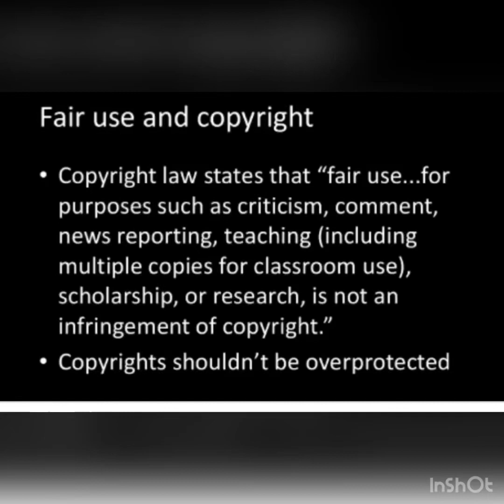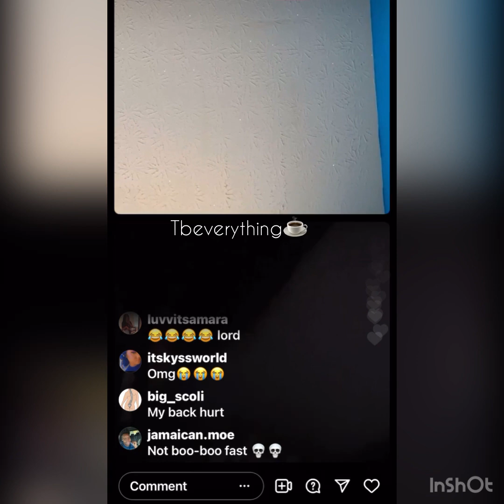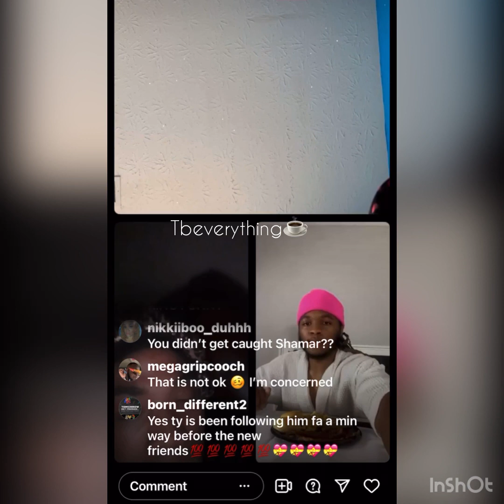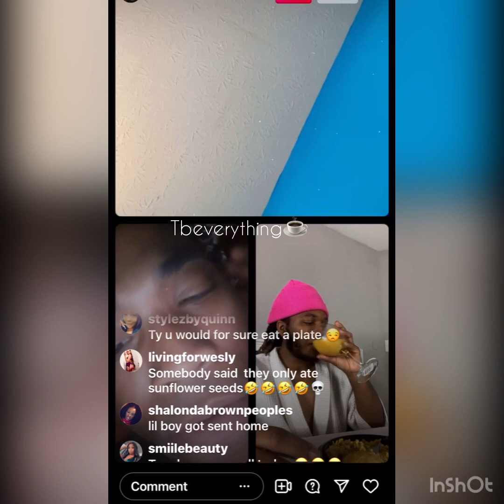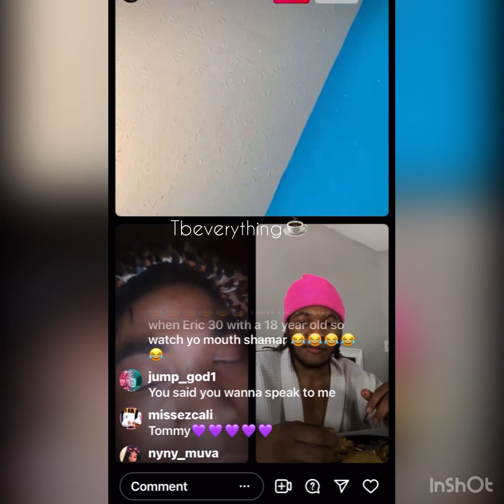Shamar reminiscing on his school days😳😳